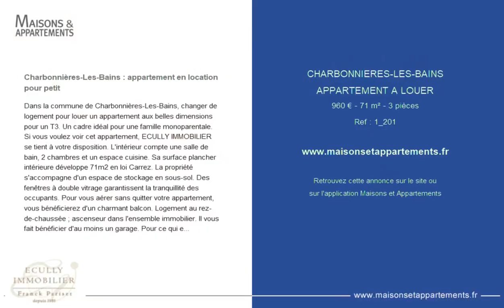CHARBONNIÈRES-LES-BAINS - APPARTEMENT A LOUER - 960 € - 71 m² - 3 pièce(s)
Référence : 1_201

Charbonnières-Les-Bains : appartement en location pour petit

Dans la commune de Charbonnières-Les-Bains, changer de logement pour louer un appartement aux belles dimensions pour un T3. Un cadre idéal pour une famille monoparentale. Si vous voulez voir cet appartement, ECULLY IMMOBILIER se tient à votre disposition. L'intérieur compte une salle de bain, 2 chambres et un espace cuisine. Sa surface plancher intérieure développe 71m2 en loi Carrez. La propriété s'accompagne d'un espace de stockage en sous-sol. Des fenêtres à double vitrage garantissent la tranquillité des occupants. Pour vous aérer sans quitter votre appartement, vous bénéficierez d'un charmant balcon. Logement au rez-de-chaussée ; ascenseur dans l'ensemble immobilier. Il vous fait bénéficier d'au moins un garage. Pour ce qui est du coût du loyer demandé, il est de 960 EUR par mois. Il vous sera demandé de verser un dépôt de garantie fixé à 860 EUR.

Cette annonce vous est proposée par l'agence ECULLY IMMOBILIER Franck PARISET

|2191295|